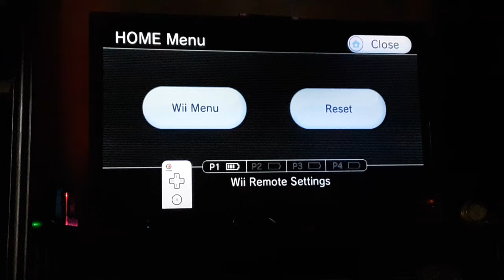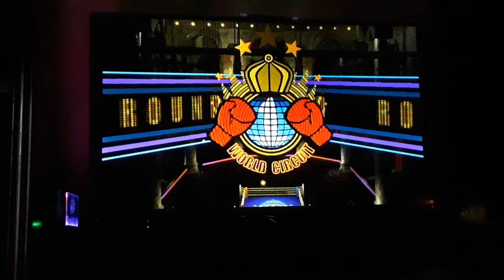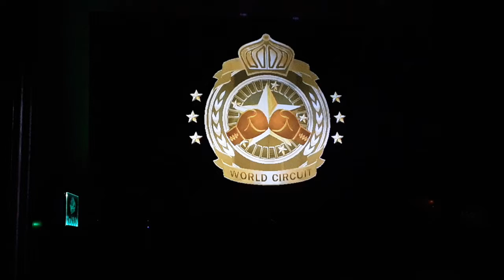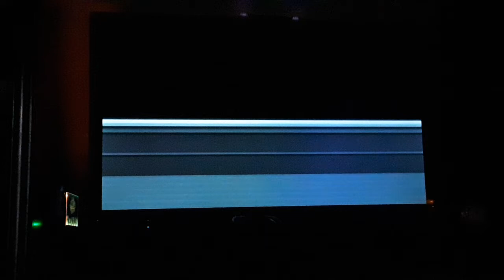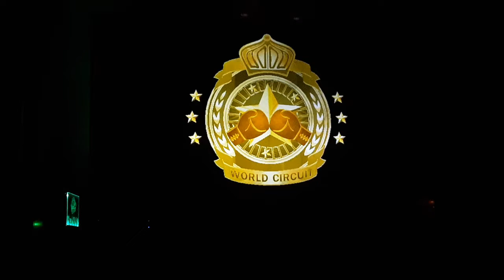nate plays punch out for the Nintendo Wii episode 3